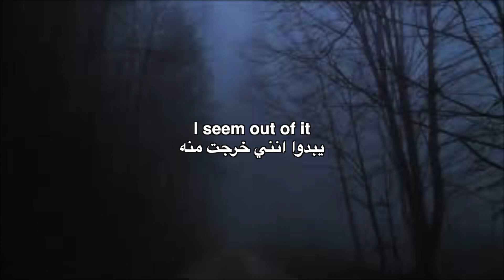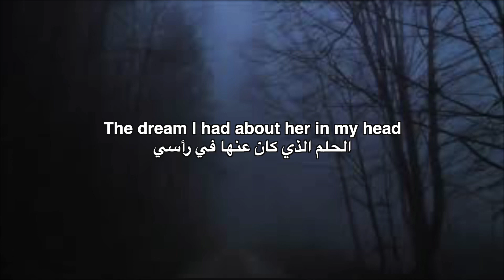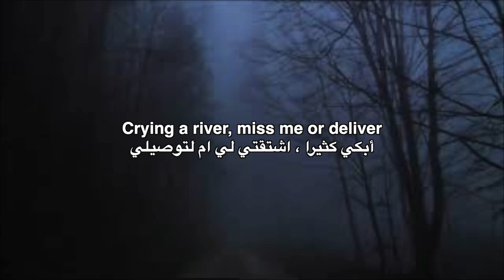XXXTENTACION - UGLY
تم تبطيء الفيديو لأنه الاغنية محظورة